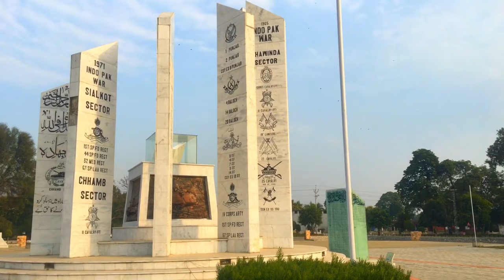Beautiful masjid of kharian cantt Pakistan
Pakistan’s beautiful masjid